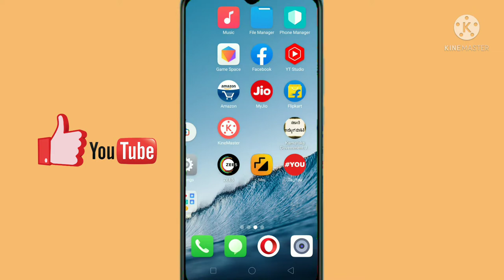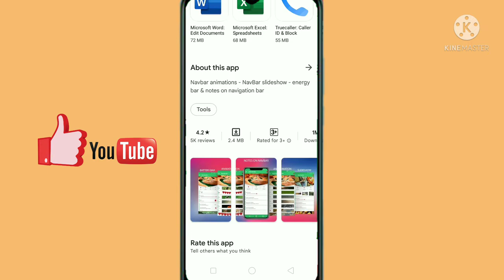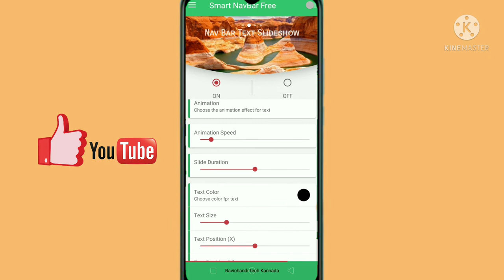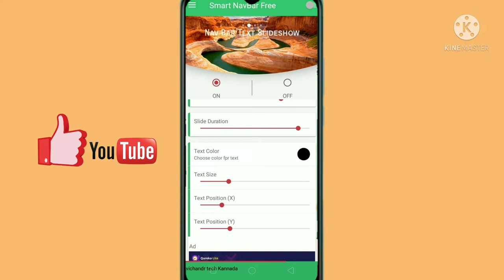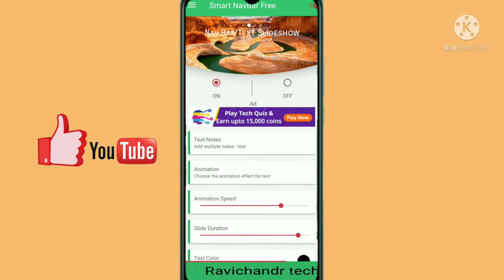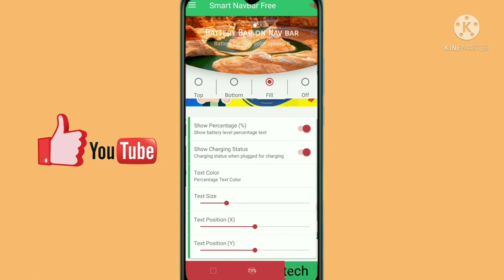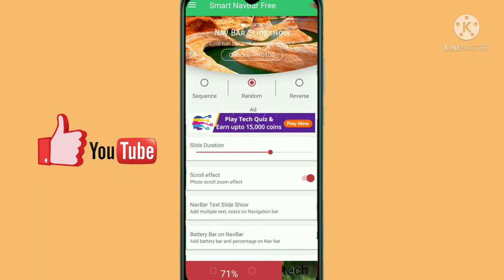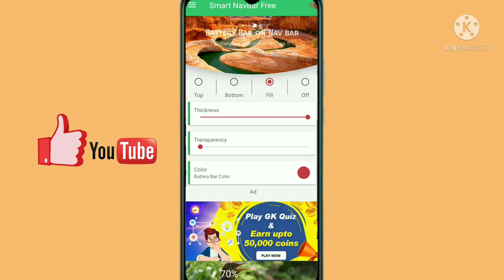How to put nema on mobile navigation bar/Kannada/android/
ಫೋನ್ ನಲ್ಲಿ ಇಲ್ಲಿ ನಿಮ್ಮ ಹೆಸರು ಬರೆಯಿರಿ 😱 ಎಲ್ಲರೂ ಶಾಕ್ ಆಗ್ತಾರೆ🔥 | Name on Navigation Bar 2022 | Kannada

🙏 ಅಪ್ಲಿಕೇಶನ್ ರಿವ್ಯೂ

🙏 ಟೆಕ್ನಾಲಜಿ ವಿಡಿಯೋಗಳು

🙏 Like ಮಾಡಿ

🙏 ಶೇರ್ ಮಾಡಿ